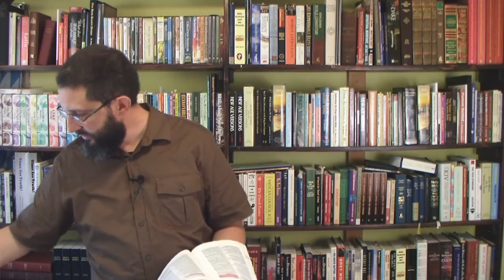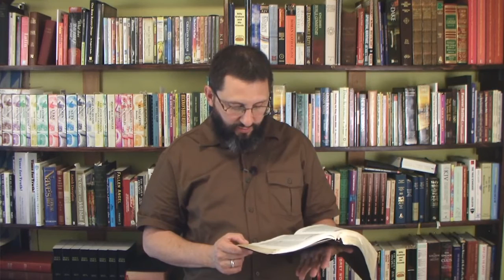Revelation 18 For Bible Believing Christians